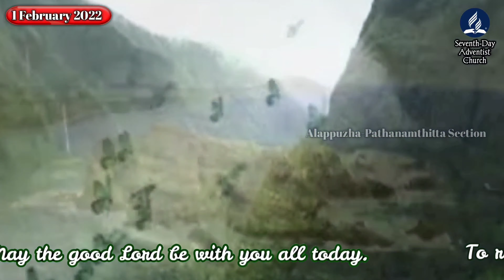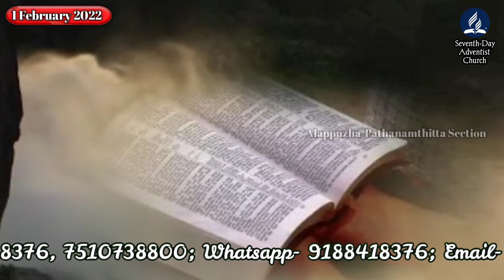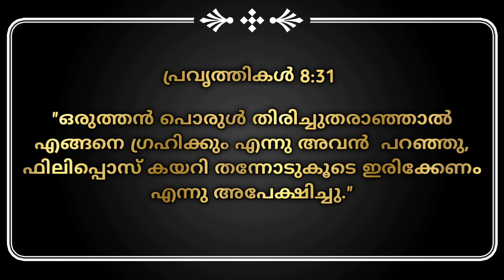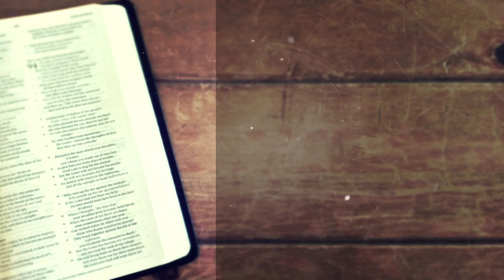Morning Manna/"Do You Understand What You Are Reading?/Pr. Udayakumar P/ 1 February 2022